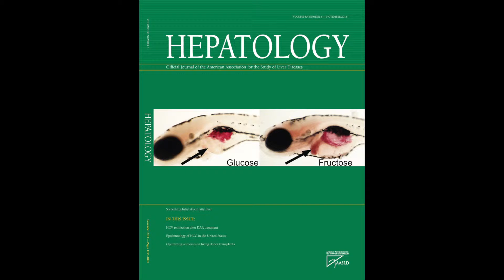Enhanced MRI Prognosis of Early Stage HCC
Stephen A. Harrison, MD and Taro Yamashita, MD, PhD, discuss Gd-EOB-DTPA-enhanced MRI and Alpha-fetoprotein Predict Prognosis of Early Early Stage HCC.